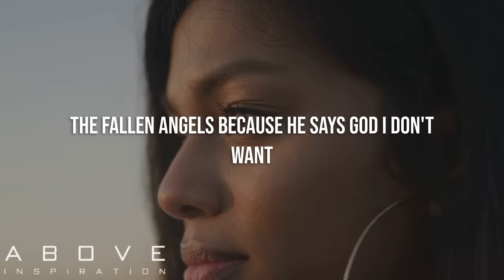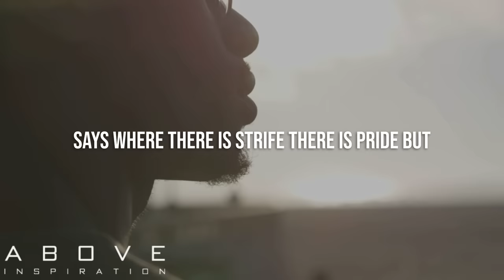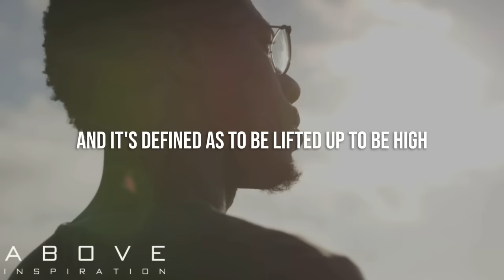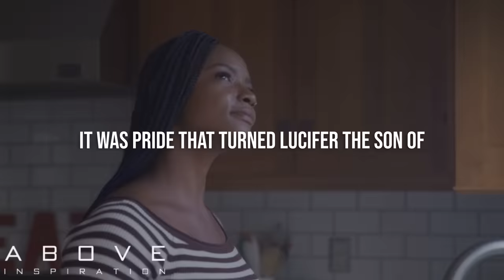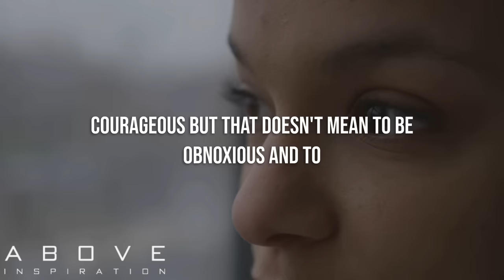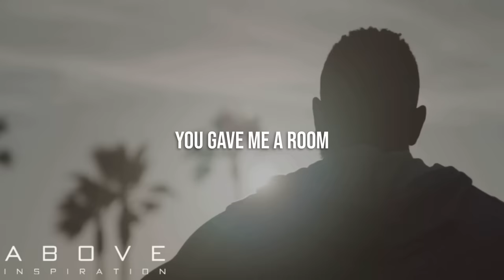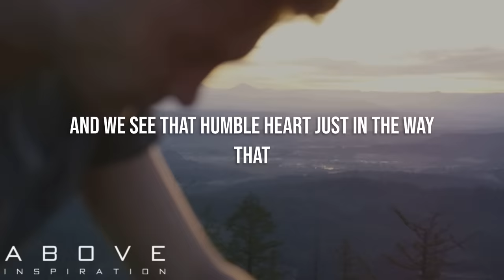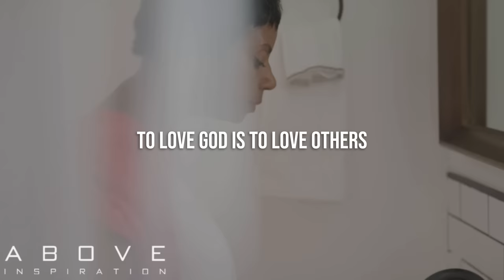BEWARE OF PRIDE | Be Humble - Inspirational & Motivational Video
Pride is your greatest enemy; humility is your greatest friend. God resists the proud, but gives grace to the humble. Pride was the sin of Lucifer and Adam & Eve. Jesus described himself as gentle and humble. When you learn to be humble you are most like Christ!

Speakers:
Adrian Rogers
Dr. David Gibbs Jr.
Jonathan Pokluda
Rod Loy
Montell Jordan
Joyce Meyer
Dr. John Maxwell
Robert Morris
Peter Tan-Chi